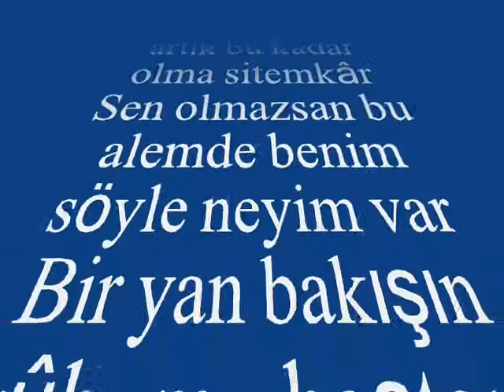Fatma ASLANOĞLU-Cevrin Yeter Artık Bu Kadar Olma Sitemkar (SÛZNÂK)R.G.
SOLİST:
*FATMA ARSLANOĞLU *
VİDEOYU YAPAN
*RECEP GAYRETLİ*
GÜFTE: CELÂDET BARBAROSOĞLU
BESTE: OSMAN NİHAT AKIN
USUL: AKSAK
MAKAM: SÛZNÂK
Cevrin yeter artık bu kadar olma sitemkâr
Sen olmazsan bu alemde benim söyle neyim var
Bir yan bakışın rûhumu baştan başa sarar